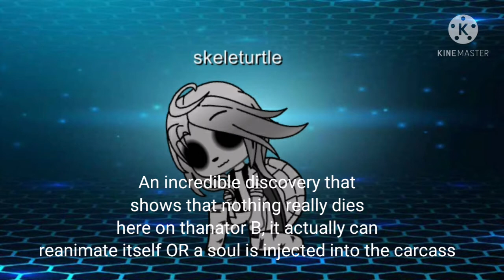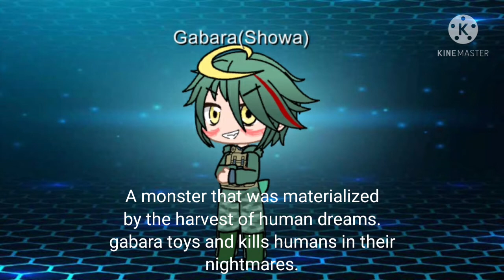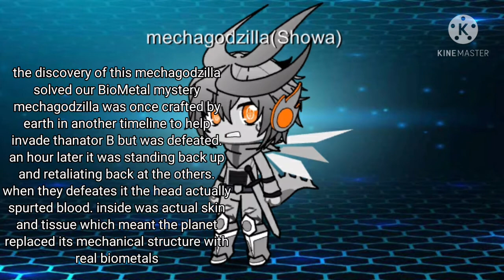the kaijus you may find on thanator B(Designs of the kaijus that may appear inspired by Splatgojira)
taking up 30% of the total amount of living creatures on the planet, kaijus were created differently from the normal animals. especially mechagodzilla, moguera and gigan which give a hint at the greater power this planet has.

godzillas rage from the movie GMK

and Godzilla(bear McCeary) from Kotm.